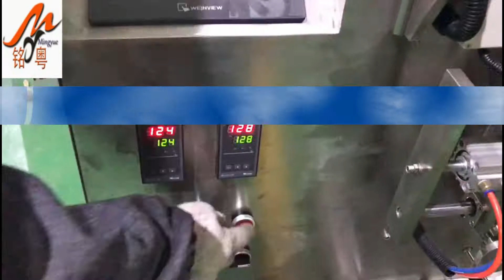1kg sugar packing machine , granule packing machine bigger cup packing machine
1kg sugar packing machine , granule packing machine bigger cup packing machine
Machine features:
1. This machine can finish : forming bag--measuring--material filling—sealing—counting—date code printing, all the work automatically;
2. Photoelectric and tracing system or computer system can be provided without your specific requirements.
3. The PLC controller has the advantages such as setting the length of the bag; the out put alarm and the speed and quantity with buttons;
4. This machine can be installed to code printer for 1-3 lines characters such as production and expiry date according to your special request.
5.Eye Mark System ,machine can cut complete logo
6.Machine Stop Automaticlly if it is out of film
7.Fine Packaging performance.low noies .clear sealing texture and strong sealing performacnce
Applicable packing film:
Paper/PE, PT/PE, PET/AL/PE, BOPP/PE, Tea filter paper and other compound materials can be heat sealed.

skype is elawen21
We chat:elawen0421